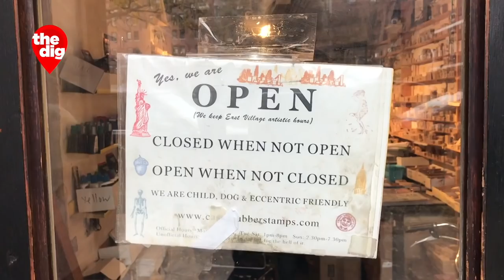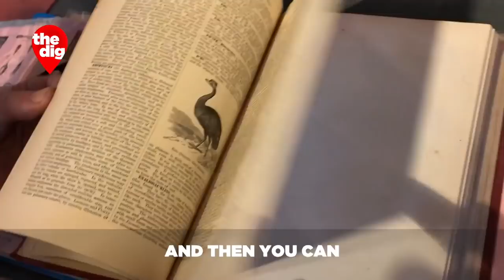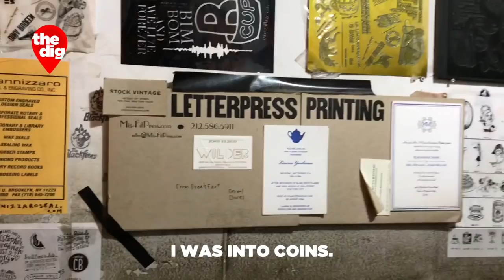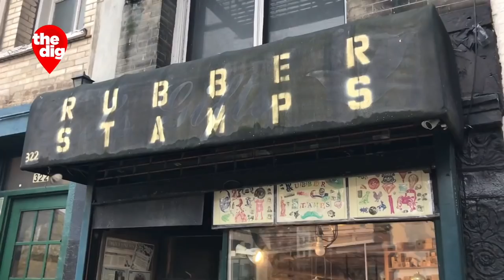Putting His Stamp On NYC: Meet John Casey Of Casey Rubber Stamps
CBS2's Elle McLogan introduces a man from Cork who has turned to rubber to leave his mark on the East Village.